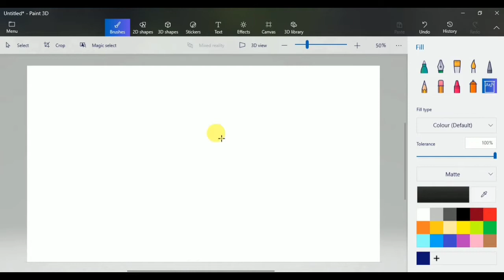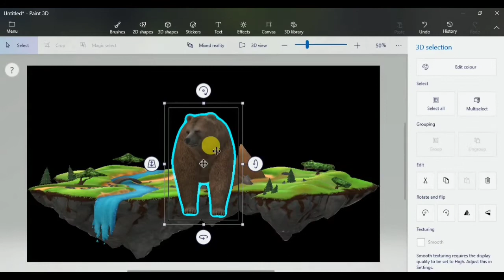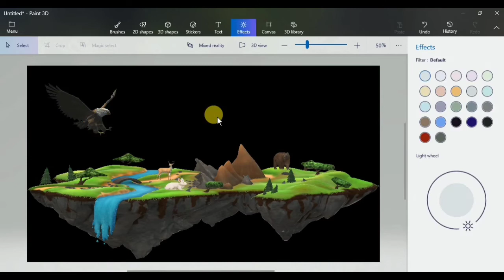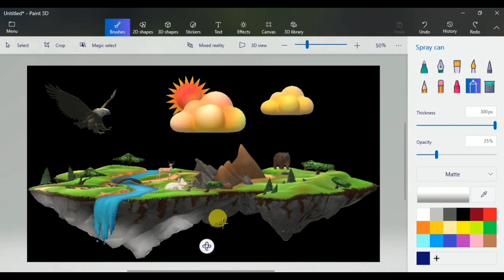How to Draw - in computer| paint 3d drawing tutorial | scenery drawing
Paint 3D tutorial  by The Digital Art

ms paint 3d